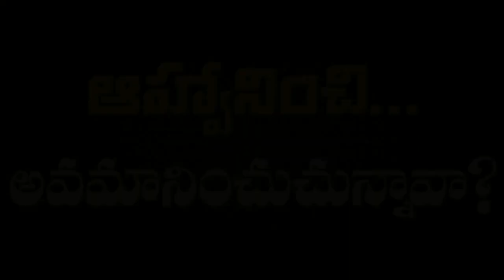ఆహ్వానించి అవమానిస్తున్నావా? || TELUGU CHRISTIAN MESSAGE || BRO.G.RAVI JCIT MINISTRIES